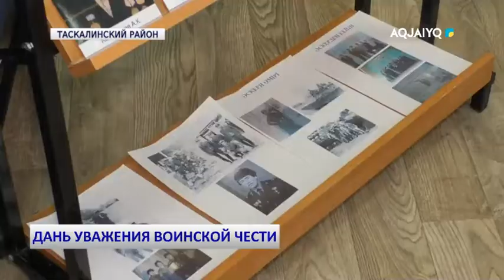ДАНЬ УВАЖЕНИЯ ВОИНСКОЙ ЧЕСТИ